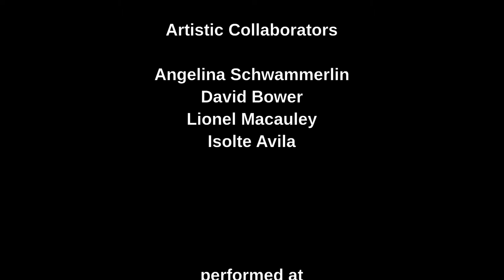Winterschluss 2017 _ Signdance Collective International's Carthage by Caridad Svich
Signdance Collective International performing one part of Carthage at KiG! Kultur in Graz - Winterschluss